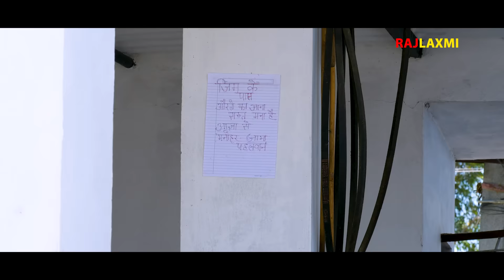RAJA राजा Part-1 | Uttar kumar | New Haryanvi Film 2021 | Aarti | Vikas Balian | Rajlaxmi | Norang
Film Title - RAJA राजा
Artists - Uttar kumar, Aarti Rajput, Rajender Kashyap, Vikas Balian, Rajiv Sirohi, Surjit Singh Sirohi, Usha Devi , Annu kashyap & Jolly baba
 Directed by - Uttar kumar
Edit - Anuj Jindal
Cameramen - Kanhaiya Baghel & Yogender Sahrawat
Singer - Mohini Patel & Sonu Khudaniya
Writer - Rajvir Singh & K.P. Bharat
Lyrics - Amit Kataria & Yogesh Naruka
Make up -  Ajay kumar